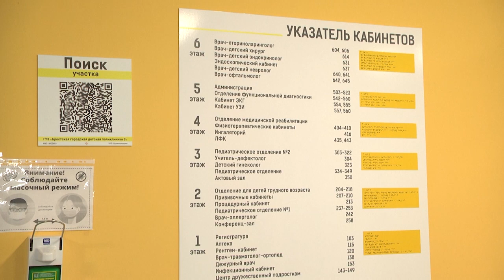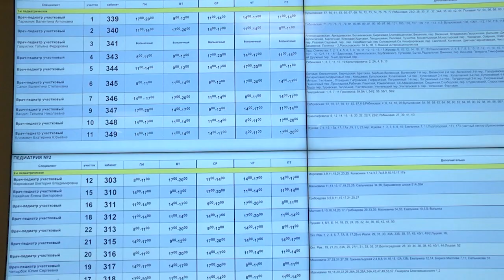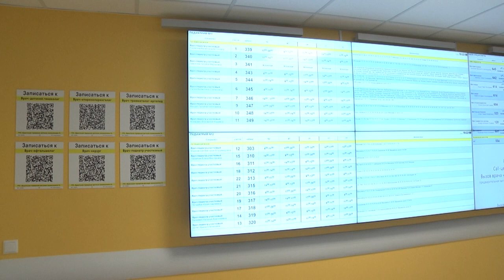2022-03-03 г. Брест. QR-коды в городской детской поликлинике №3. Новости на Буг-ТВ.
24 февраля  в Брестской городской детской  поликлинике номер три  посетители заметили нововведение. Таблички с QR кодами, которые появились на стенах,  несут важную информационную функцию для горожан и служат помощниками персоналу.  Благодаря им можно не только самостоятельно записаться на приём к нужному врачу, но также узнать свой участок. Подробности в сюжете выпуска.